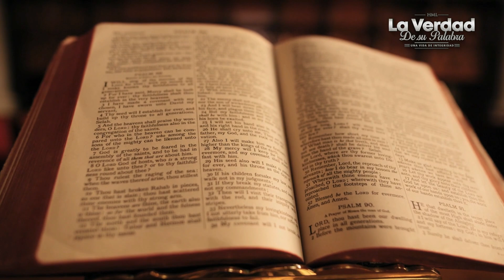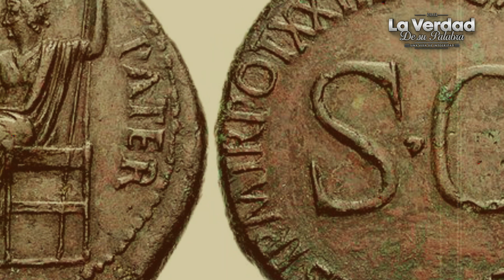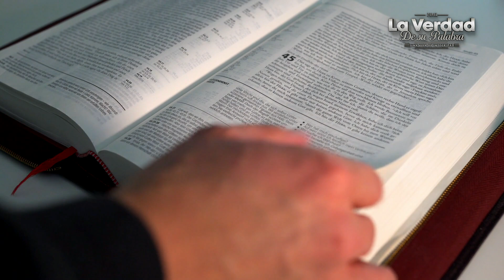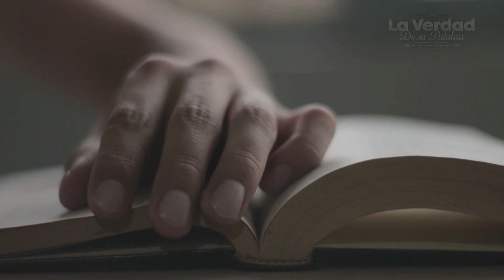ENCUENTRAN RIQUEZA de REY BÍBLICO: SALOMÓN 😱📕 Respuesta Bíblica ✅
Arqueólogos hacen el descubrimiento del siglo al encontrar lo que sería parte del lujo del Rey Salomon que la Biblia escribe, es otro hallazgo Bíblico mas corroborado con las Escrituras. Mira el video

- Mensaje extraído de John Macarthur,  Grace Ministries and Grace Community Church